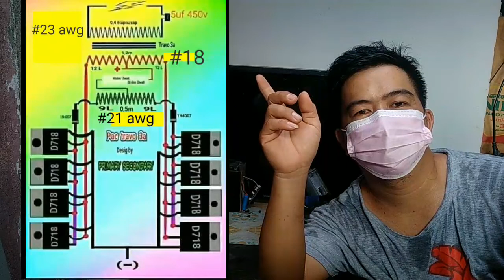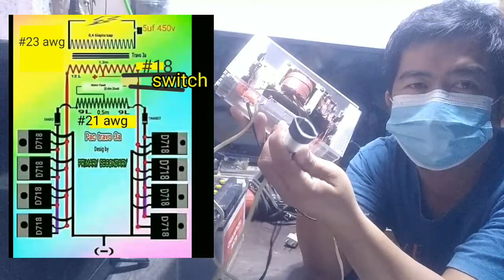Diy powerful fish stunner (transistor type)